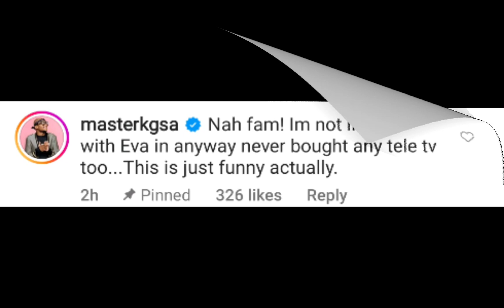Eva Modika exposes Master KG | This is deep😳